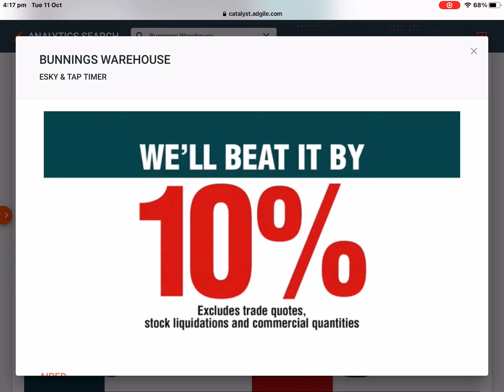Bunnings Warehouse - Esky Green & Gold Hard Cooler & Holman 2hr Tap Timer